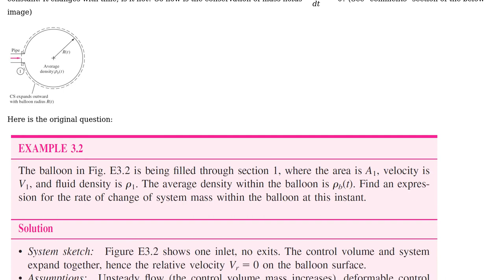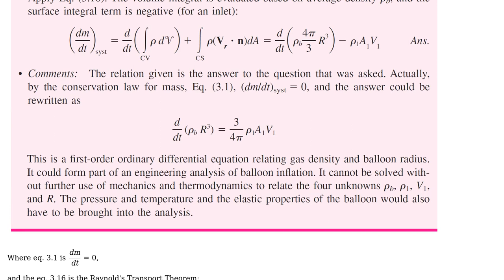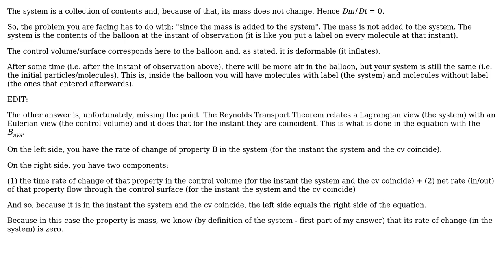Engineering: Why is conservation of mass holds on filling balloon with gas? (2 Solutions!!)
Engineering: Why is conservation of mass holds on filling balloon with gas?

With thanks & praise to God, and with thanks to the many people who have made this project possible! | Content (except music & images) licensed under CC BY-SA | Music | Images & others | With thanks to user Wasabi user passwortknacker user Jek Denys user fdireito and the Stack Exchange Network Trademarks are property of their respective owners. You are responsible for your own actions.